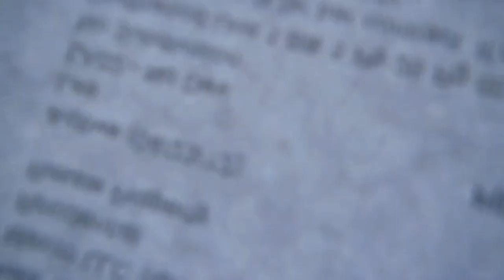CASA 3 CUARTOS 2 BANOS 2 GARAGES $86,000